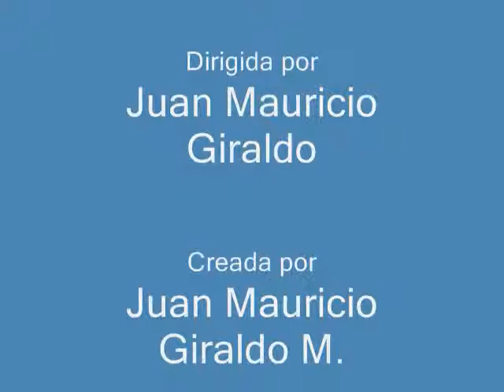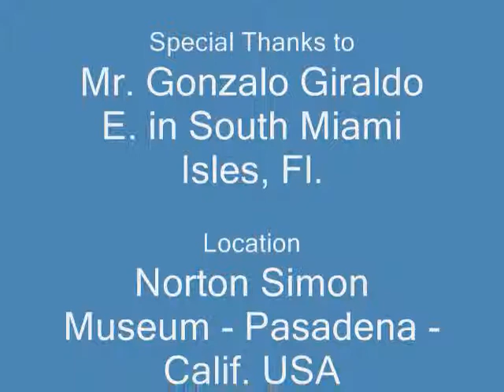Mr. Gonzalo Giraldo visited The Norton Simon Museum in Pasadena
In this video clip you can see some paintings and sculptures from the Northon Simon Museum in Pasadena. Mr. Gonzalo Giraldo took these pictures last year and shared them with me.